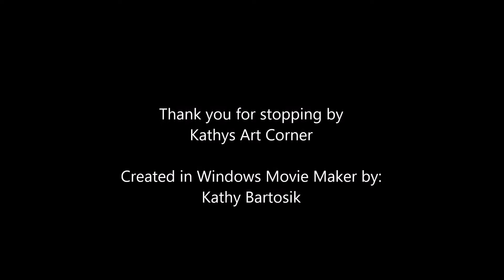How to: open cup & dirty pour (045)